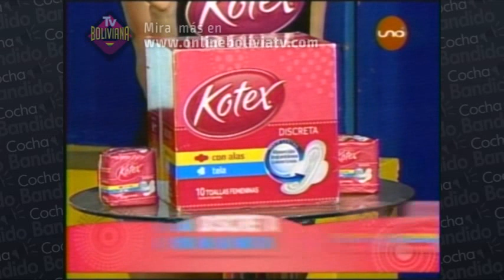Bigote 16 de junio 2017 Parte01